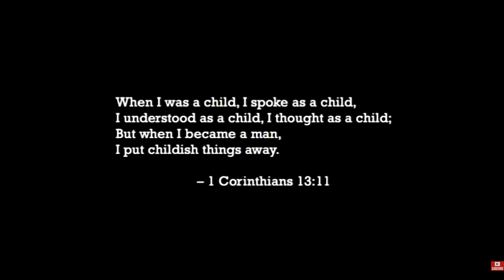T.I. - Dead & Gone ft. Justin Timberlake (Explicit Video)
T.I. - Dead & Gone ft. Justin Timberlake [Official Video]

From the album "Paper Trail" available now!

The new US or ELSE EP is available on all digital retailers. Download and stream now.!

Dead And Gone · T.I.

Paper Trail